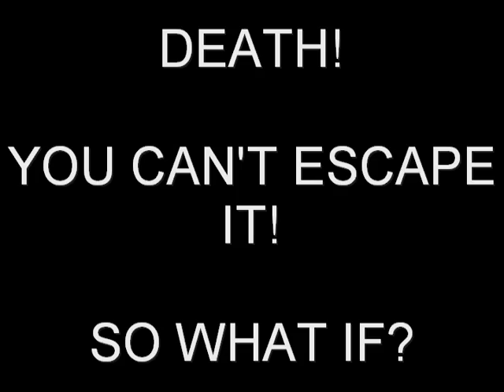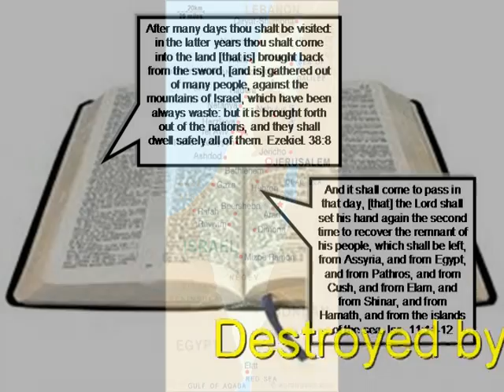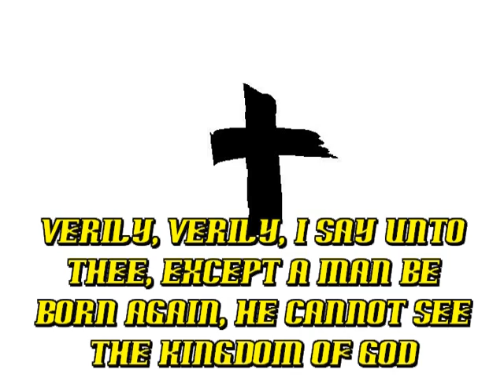Life or Death